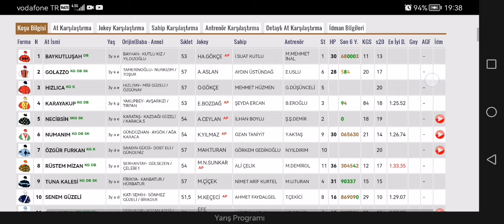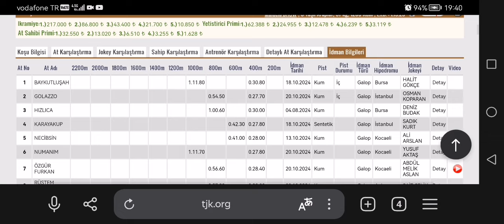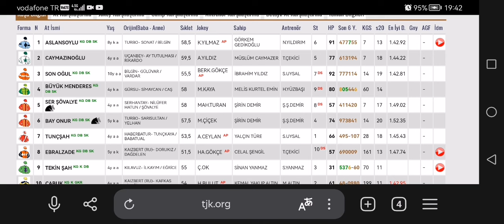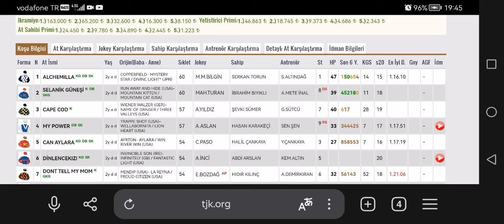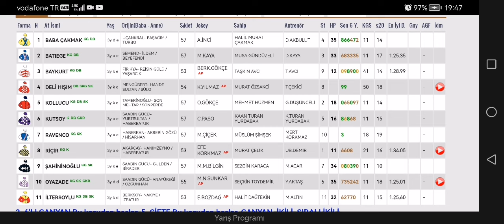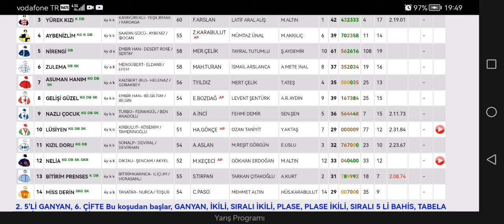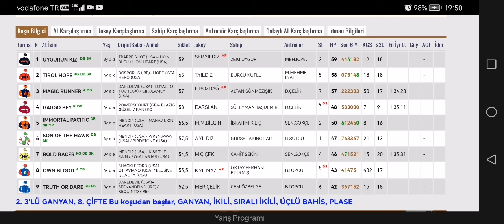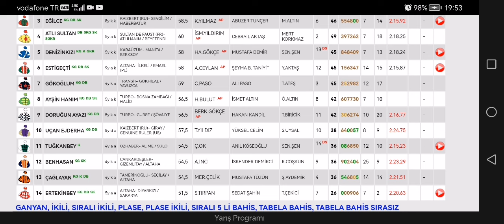22 Ekim 2024 Salı Kocaeli at yarışı tahminleri Kocaeli altılı ganyan tahminleri | Oğulcan Karaca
Oğulcan Karaca at yarışı tahminleri 22 Ekim 2024 Salı Kocaeli at yarışı tahminleri Kocaeli altılı ganyan tahminlerini sunar. 10 koşulu Kocaeli altılısında 3 adet tekimiz var.